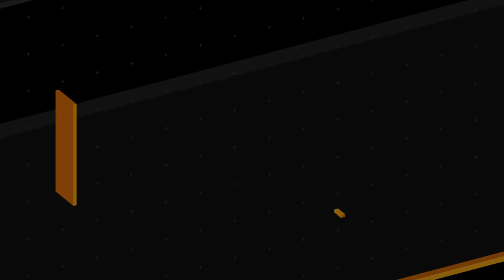Royalty Free Human and Sport HD Video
Hey Guys you are free to use the video and the music to create a new content for youtube or other without any attribution.Good Luck Tell A Story To the World I will Provide you free materials that will help you to tell your story.Good Luck